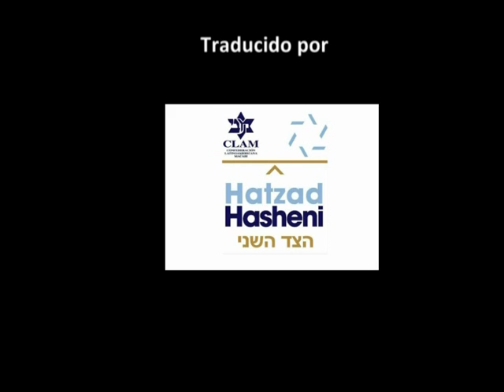Niños soldados en Libia (TV Líbano)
Imágenes desconcertantes y dolorosas que muestran a criaturas combatiendo en Trípoli.